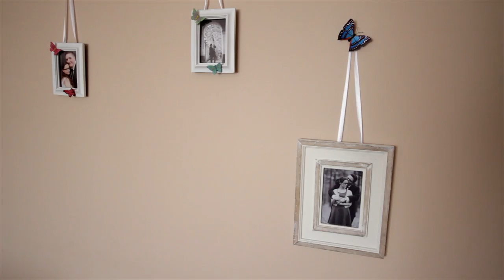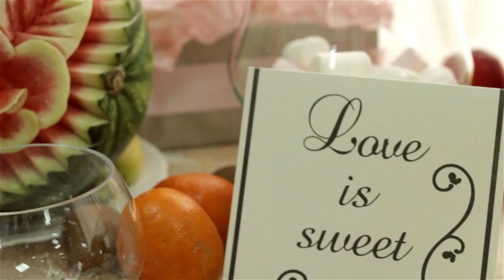Csaba & Bianka - Wedding Highlights